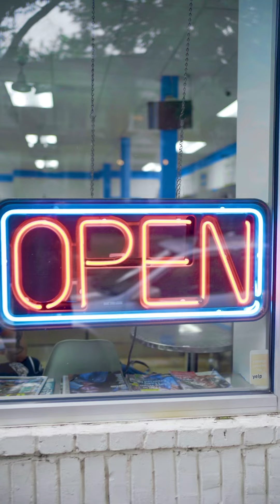BLACK A.U. | IN MY LANE [OFFICIAL MUSIC VIDEO]